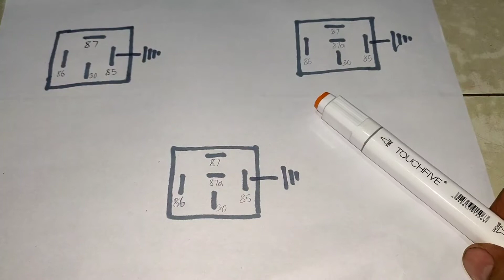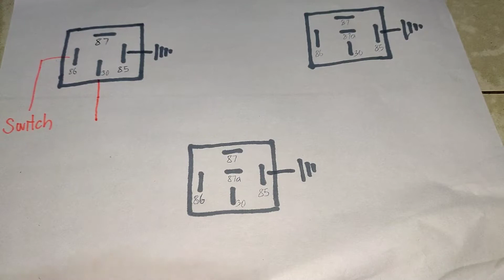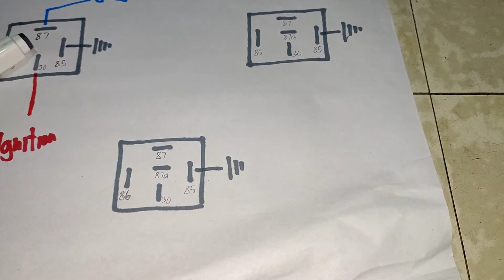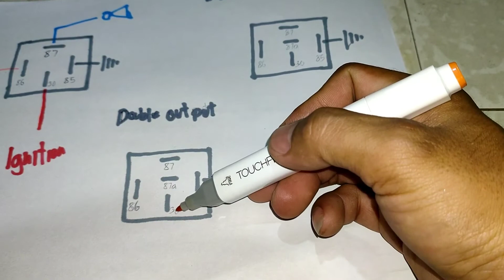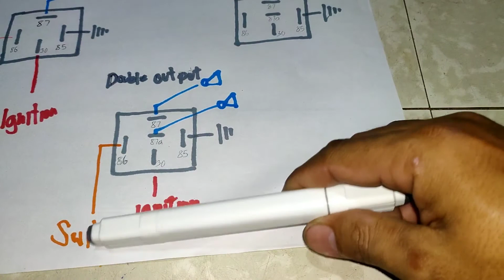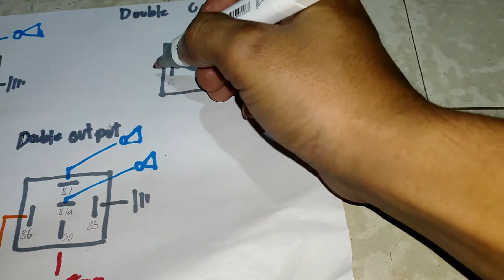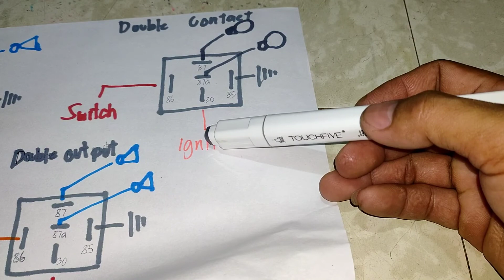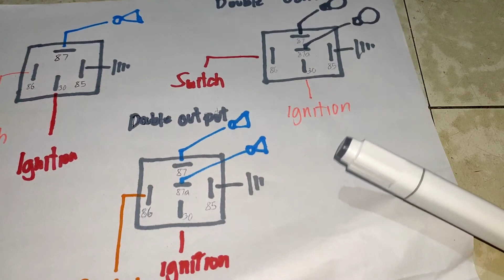Relay paano gumagana? napakadali lang nito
relay 4pin to 5pin
double contact at double output.

Godbless poh sainyo..
keep safe